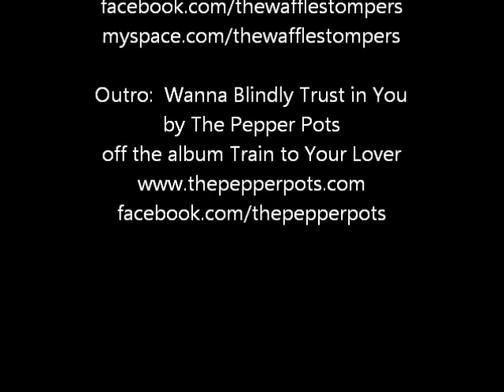To bee? Or not to bee? (Music by The Waffle Stompers and The Pepper Pots)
Have you seen this new article "Field Research on Bees Raises Concern About Low-Dose Pesticides" in the lastest issue of Science?  Pretty scary stuff!

Head on over to the wordpress site for some fun extras; skanbiology.wordpress.com